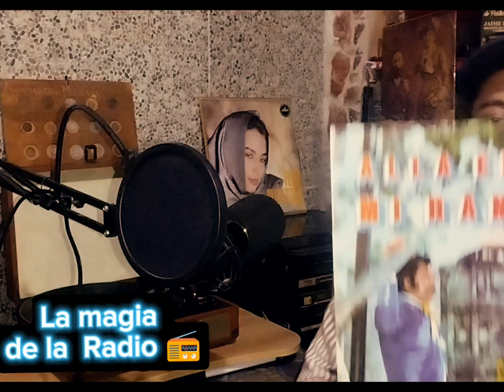El corrido de Salamanca en voz de "José Paz" escuchemos con atención ✨💯😉